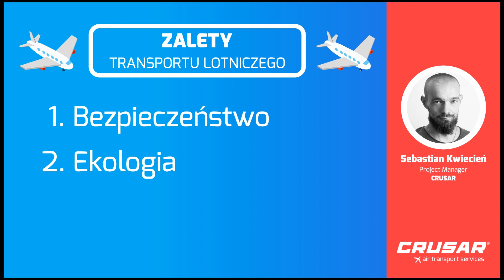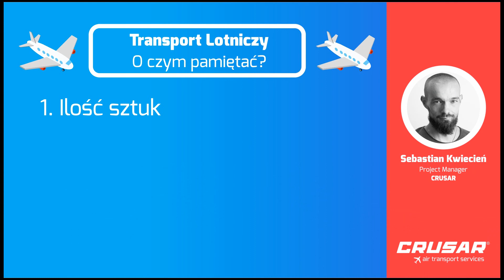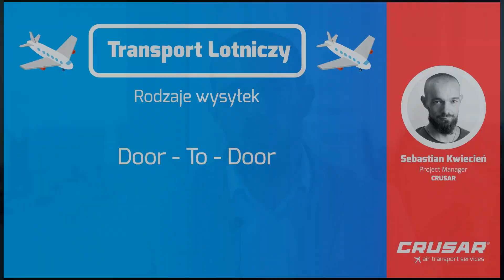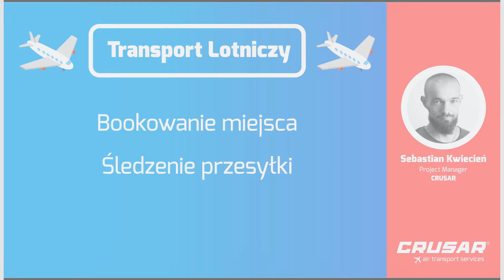Sebastian Kwiecień - Transport Lotniczy - CRUSAR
CRUSAR